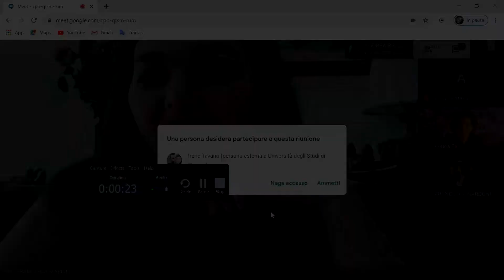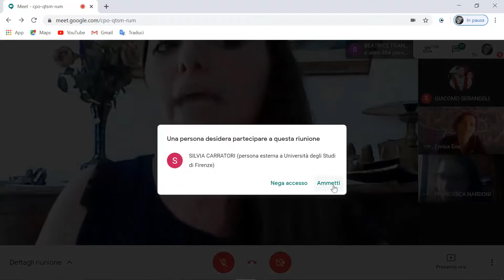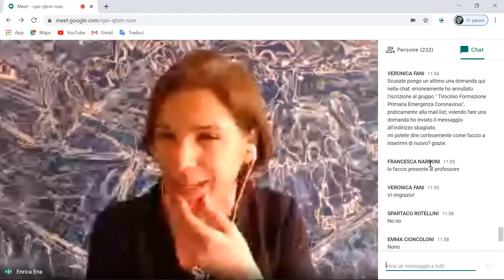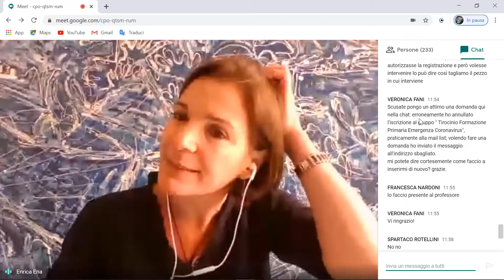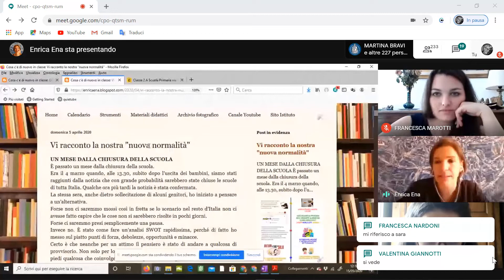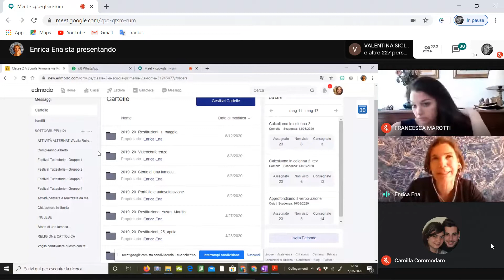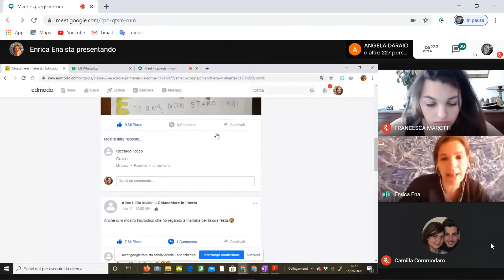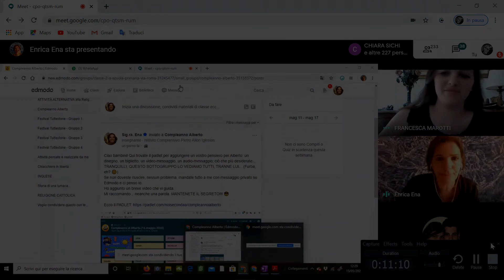Così la scuola si è spostata a casa: Live UduFormPrim con Enrica Ena | UDU Podcast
Muovendo dagli aspetti che connotano l'esperienza formativa della classe nella normalità, sono state condivise le scelte attuate nell'attuale scenario in termini di organizzazione, coinvolgimento delle famiglie, inclusione, scelte didattiche e percorsi di autovalutazione, con attenzione particolare alla dimensione di comunità. Un tour all’interno della classe virtuale creata da Enrica Ena, docente dell’Istituto Comprensivo “Pietro Allori” di Iglesias. Da sempre impegnata a sperimentare sul campo un fare scuola che rendesse protagonista l’alunno, ha guidato gli studenti in una riflessione sulla didattica a distanza, partendo dalla sua esperienza e dalle domande degli studenti stesse, suscitate dalla visione del suo blog.

Udu Firenze - Sinistra Universitaria: È un'associazione di sindacato studentesco attiva dal 2001 a Firenze. Affiliata all'Unione degli Universitari – il sindacato studentesco nazionale più grande d'Italia – è attualmente prima lista dell'Ateneo fiorentino e lotta per i diritti degli studenti candidandosi a rappresentare gli universitari negli organi di Ateneo, promuovendo campagne ed iniziative che incidono sulle scelte dei decisori istituzionali e intraprendendo azioni politiche volte a difendere, ampliare e completare il diritto allo studio.

Seguici e contattaci!